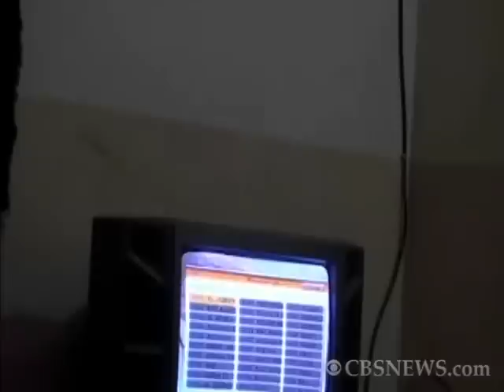Osama bin Laden watches himself on TV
CBS News RAW: The Pentagon released videotapes obtained during the raid of Osama bin Laden's compound; this video shows the terrorist leader watching himself on television. (no audio)